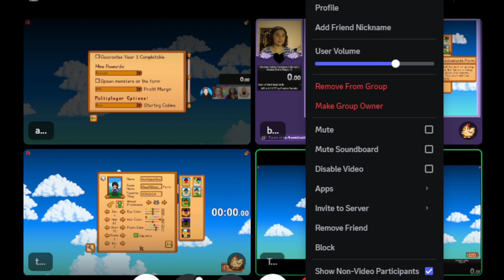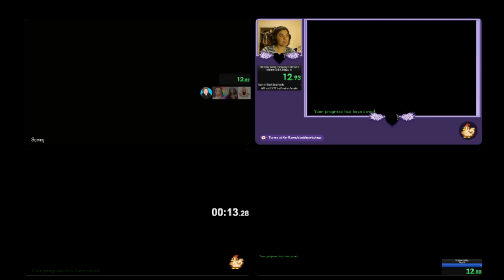4P Mayo% Race